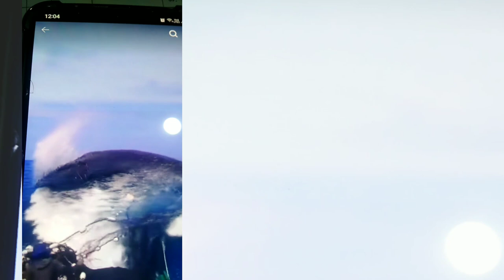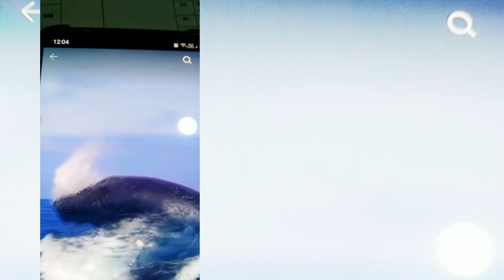Sea fishing. Fishing plan. Fishing technic. Humpies Jumpy.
Sea fishing. Fishing plan. Fishing technic. Fishing ideas. Technic of fishing. Humpies Jumpy. Tourist attractions. Tourist spot. Sea fish attractions. Wonderful moments. Beautiful scenery.

Fishing from the Sea. Giant fishing by the boat. Fish and fish. Fishing from Ocean. Fishing from boat by the net.

Fish jumping. Jumpy humpies on the ocean. Jumpy humpies. Gray Whales. Newport Coastal Adventure. Humpies Jumpy Gray Whales.

A wonderful idea to fishing from the Sea. Giant fishing by the net with boat. Peoples dreams to catch fish from the ocean. Jumpy humpies on the ocean.

Beautiful moments for fishing. Fishing ideas and plan for the people of the world wide. Outstanding performance for net fishing from the boat.